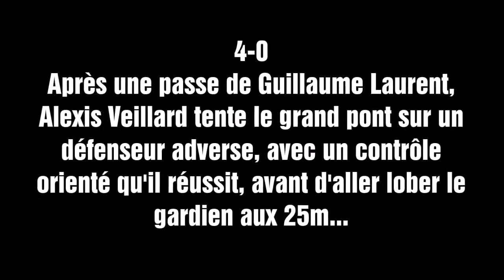Ormoy Foot 4-2 Sainte-Geneviève-Des-Bois (DH)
Coupe Saintôt - Tour 2.